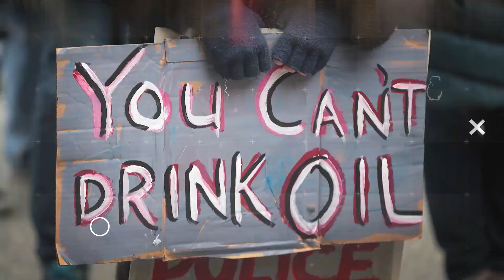Candace Owens Suffers SERIOUS Memory Loss On Fox News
Candace Owens’ memory escapes her on Fox News with Laura Ingraham. John Iadarola and Brett Erlich break it down on The Damage Report.

"Conservative activist Candace Owens attempted an on-air rebranding of the deranged, anti-Semitic pro-Trump conspiracy theory that fueled the Capitol insurrection, now trying to claim that “Qanon has transformed into BlueAnon.”

Owens’ contorted argument came during a Thursday night appearance on Fox’s Ingraham Angle, on the same day when some QAnon supporters had bizarrely touted that Donald Trump would be re-inagurated as 19th president as part of the eliminationist ideology’s morphing myths to explain away the fact Joe Biden is president

Ingraham started off by claiming that this political “moment” was about “making conservatives think twice about attending a march or a rally or pretty much anything that relates to an issue that they care about if it involves a group of like-minded individuals.”"